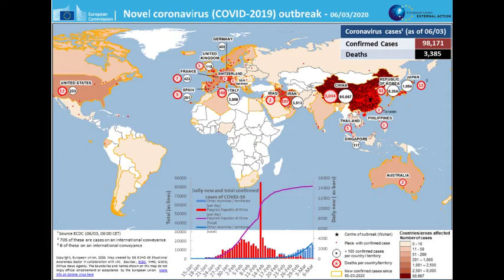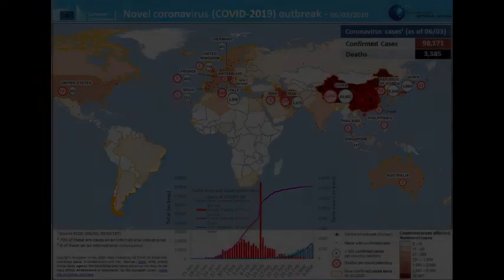Corona song sinhala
Corona song by SL Oman